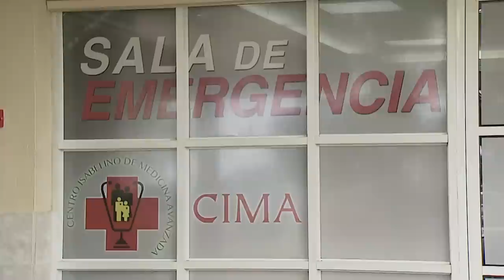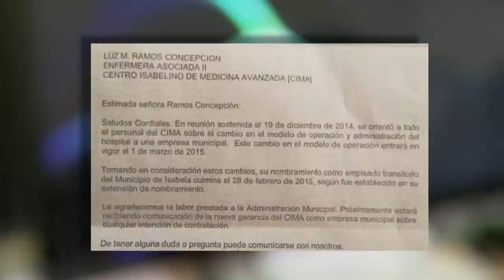Hospital CIMA de Isabela será convertido en empresa municipal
Los empleados del hospital CIMA de Isabela enfrentan un proceso de transición pues a partir del primero de marzo la institución que pertence al municipio será administrada de forma privada. El gobierno municipal asegura que ningun trabajador será despedido contrario a lo que denuncia el presidente del Partido Nuevo Progresista en ese pueblo Juvencio Papo Méndez.